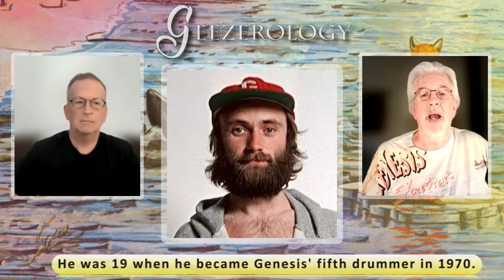Foxtrot, by Genesis (Celebrating 50)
Scott recalls Genesis' fourth album, Foxtrot, a prog landmark released 50 years ago this month.